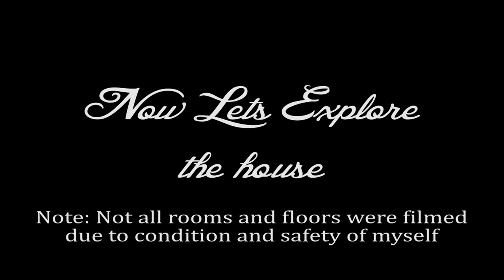Abandoned House, Myers/Wilcox House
Urban Exploration : Abandoned House CLICK SHOW MORE TO READ HISTORY AND DISCLAIMER

I took my return trip back to the Franklin Mint area in Media Pa and filmed the Myers/Wilcox house. This abandoned house does not have much information on the internet but all I could find is that it was a private residence before. I was bought by the Franklin Mint in the 2000's and then later sold in 2008 to a developer. That developer was suppose to tear it down but ran out of money. Here is how it stands today. Due to the condition of the floors, not all room and floors were accessed in this house. Sorry!